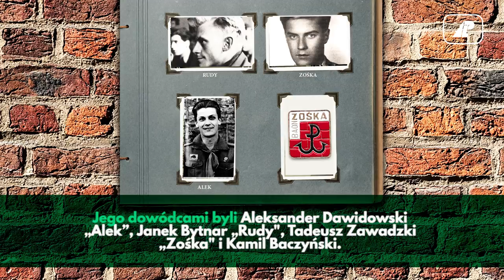Profesor Tytus Karlikowski. 1927-2019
3 lipca zmarł prof. Tytus Karlikowski, leśnik i profesor Instytutu Badawczego Leśnictwa, powstaniec batalionu „Zośka”. Pogrzeb prof. Karlikowskiego odbędzie się 9 lipca na Powązkach.

Zdjęcia:
Archiwum IBL
Archiwum LP
Archiwum Jacka Frankowskiego
Shutterstock.com; Protsenko_Photo, Stocksnapper
Wikipedia.pl/Adrian Grycuk